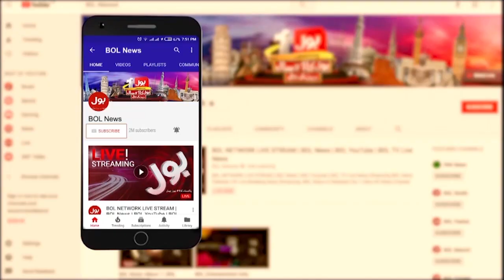Israeli Aggression Could Not Stop in Masjid e Aqsa | Palestine Latest Updates | Breaking News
Palestine | Israel | Israel vs Palestine | Israel Palestine Tensions | Tensions between Israel & Palestine | Hamas | Hamas Palestine | Breaking News
BOL News | BOL Breaking News